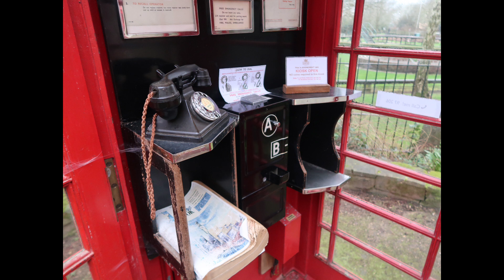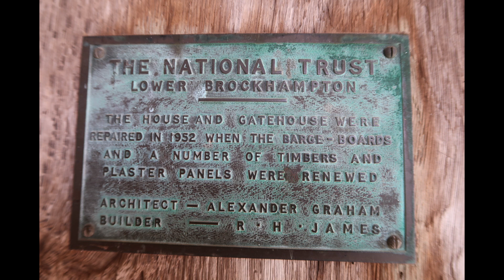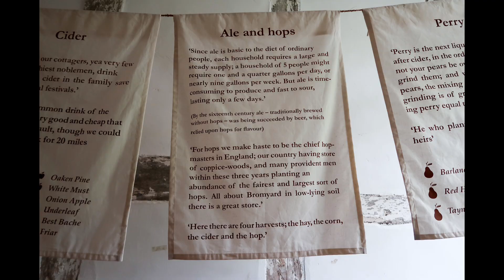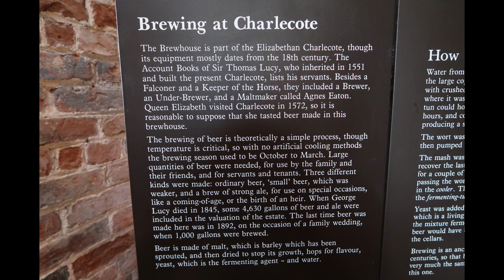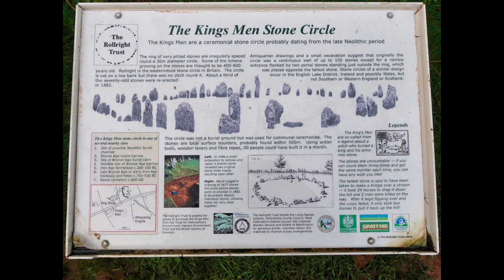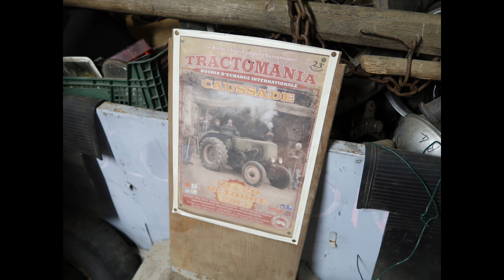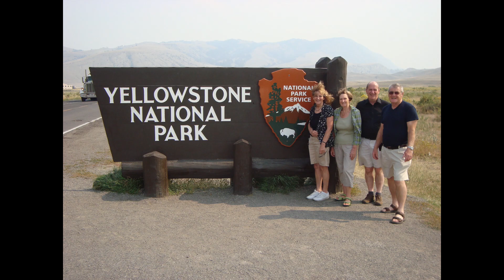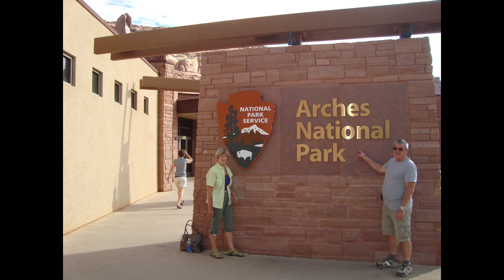Avoncroft Museum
Avoncroft Museum is home to over 30 different buildings and structures which have been rescued and re-built in rural Worcestershire.